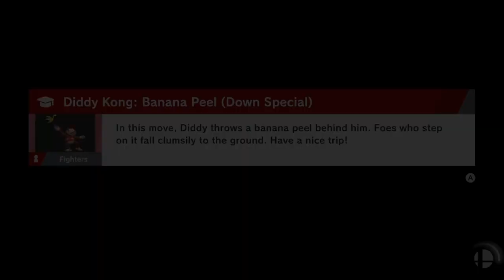King K Rool Doesn't Forgive...Smash Ultimate 197